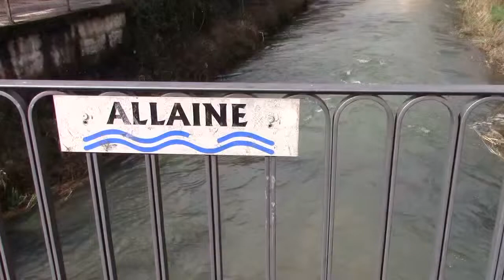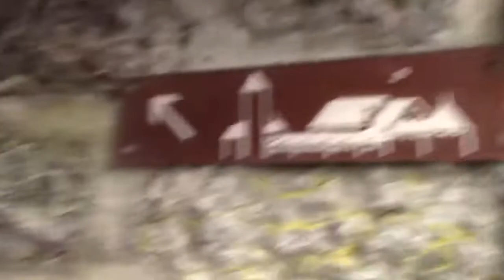Porrentruy, Switzerland, Walk Through Town to Castle 2020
March 2020.
Edited long version.